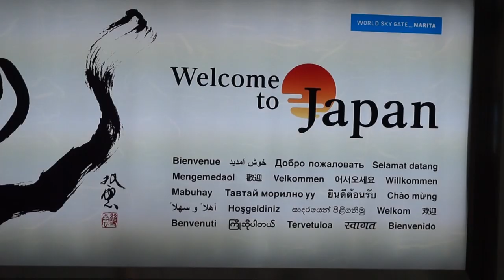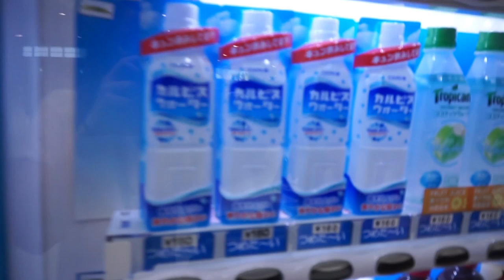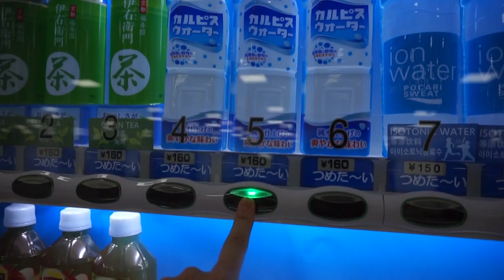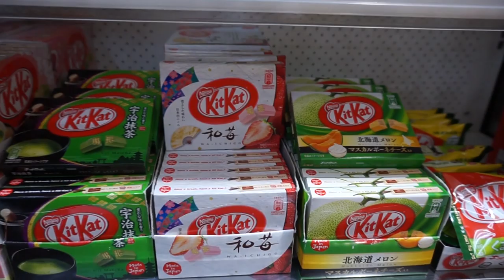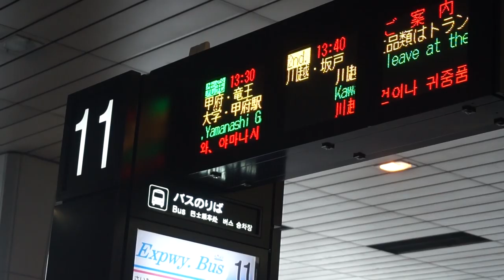Auf nach Japan ~ 34 Stunden wach ~ Das Japanabenteuer beginnt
Könnt ihr es glauben? Ich bin jetzt wirklich in Japan. Ich kann es selbst immer noch nicht ganz realisieren..
Heute gibt's erstmal ein halbwegs unspektakuläres Video vom Anreisetag. Aber es sind schon einige coole erste Eindrücke dabei. Schaut einfach mal rein :D

***Musik***